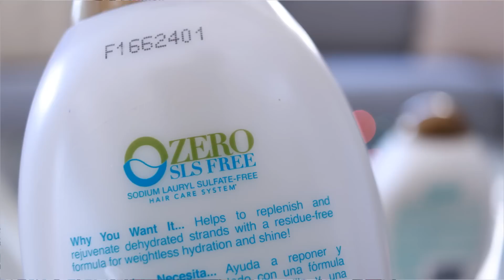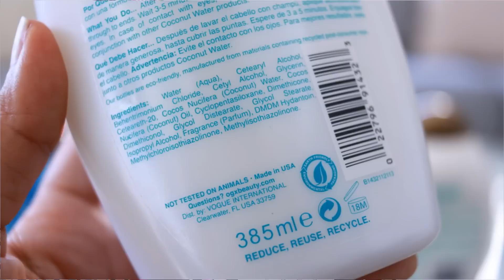Nuevas líneas para la caída del cabello, rizos e hidratación de Organix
En el video de hoy les muestro las nuevas líneas para el cabello de la marca Organix/OGX que he recibido. Si les queda cualquier duda saben que los comentarios siempre son bienvenidos. Y si te gustó 👍  😘

Puntos de venta de Organix / OGX en República Dominicana:
-Supermercados Nacional
-Supermercados La Cadena
-Supermercados Pola
-Super Fresh Market
-Farmacias Carol y Los Hidalgos
-Beauty Supply Care

Los productos que les menciono en el video sin sulfatos, parabenos, ni siliconas